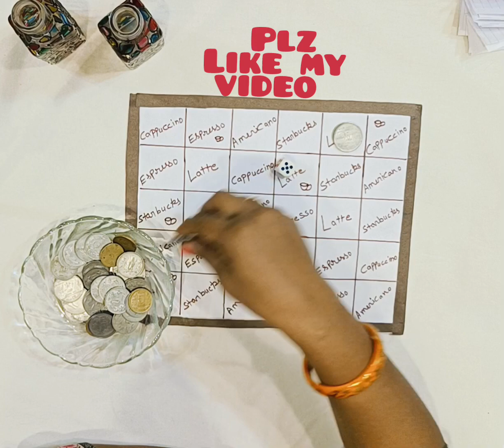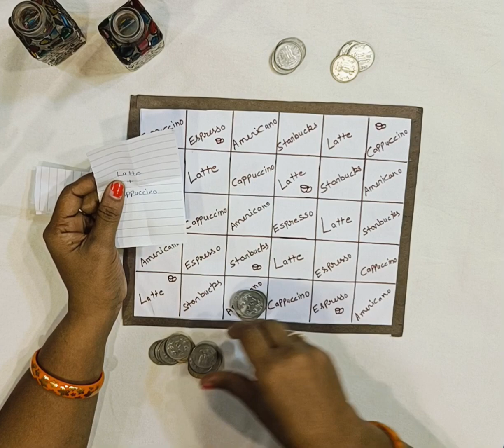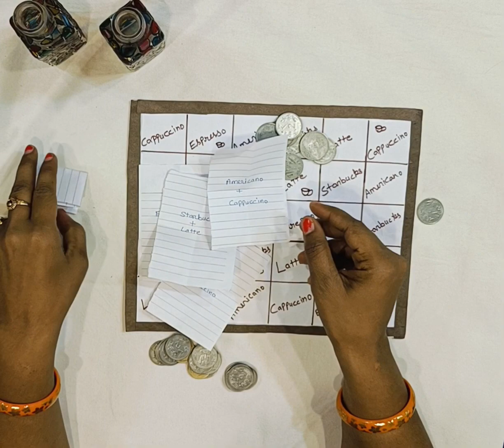coffee theme game# kitty party game # New theme for kitty party # kitty theme party game